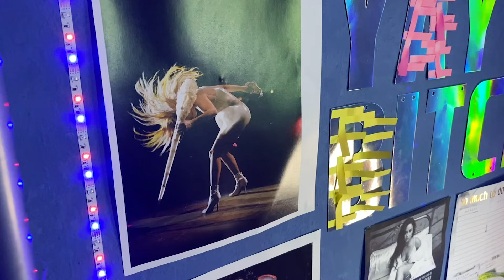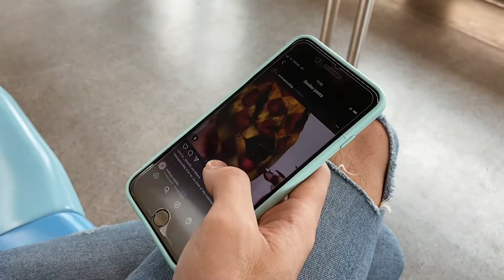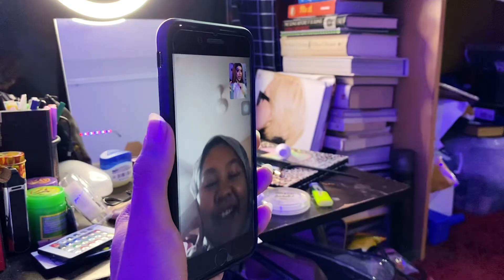My Face is My Canvas | Short Documentary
My Face is My Canvas is a short documentary uncovering a Kuala Lumpur based makeup artist, Aizal Danial Azizi who uses his own face to experiment using special effects makeup. Other than that, Aizal also unleashes his creativity by working as an independent makeup artist.